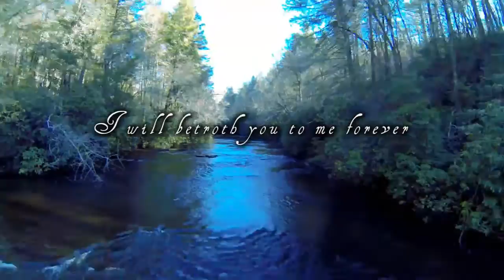Love Is In The Air - a flying wedding proposal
The engagement video of Isaac Aaron Piché and Jessica Sterling Norgard. Filmed with the DJI Phantom, GoPro Hero 3 black edition, and Tarot T-2d stabilizer. Shot in Lake Lure, North Carolina under Chimney Rock.